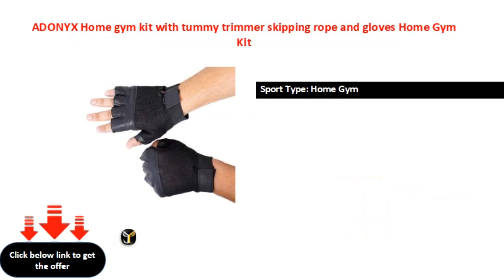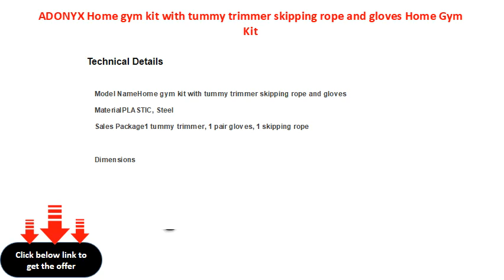ADONYX Home gym kit with tummy trimmer skipping rope and gloves Home Gym Kit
Sport Type: Home Gym
Ideal For: Boys, Men, Girls, Women
Color: Multicolor